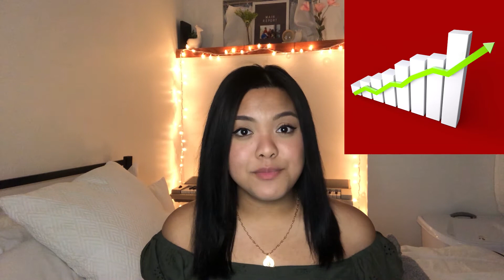The Main Report: Recap of the Most Unprecedented Year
On this episode of the Main Report, Gabby dives into the biggest news of 2020 (the most unprecedented year ever).
Inside Ambition is produced at Drexel University Television (DUTV), a Department of the Antoinette Westphal College of Media Arts and Design.

__________The opinions expressed in this video may or may not express the views or opinions of Drexel University.__________